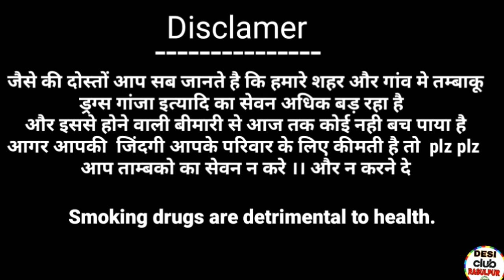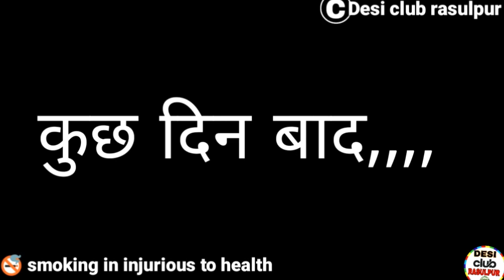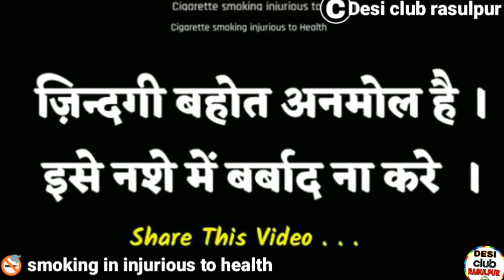Yeh dosti ham nahi todenge|| friends for ever || desi club Rasulpur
Desi club Rasulpur
          Of

दोस्तो ये सब वीडियो का लिंक है
  Video jarur dekhe
            Or